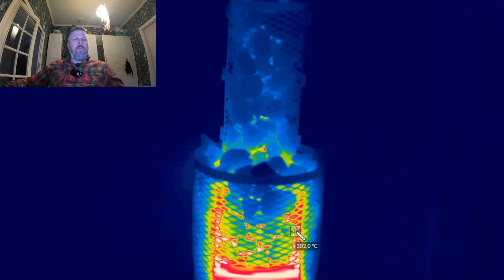🔥 TESTI! Onko Puulämmitteinen Verkkokiuas Saunan Kunkku - Lämpökamera kertoo!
Saunatestailut jatkuu! Tällä kertaa vertaillaan onko perinteisellä peltikuorisella kiukaalla ja verkkokiukaalla eroa lämmön kerrostumisen ja jakautumisen suhteen saunassa.

Asiaa testataan ammattitason FLIR-lämpökameralla.

Video on tehty kaupallisessa yhteistyössä Infradex Oy kanssa.

EDIT: Asiavirhe! Perinteisen kiukaan kiiltävää metallipintaa kuvatessa lämpökamera antaa virheellisen tiedon, koska kiiltävän pinnan emissiivisyys on niin pieni. Virheellistä tietoa sisältänyt osuus poistetta videosta.